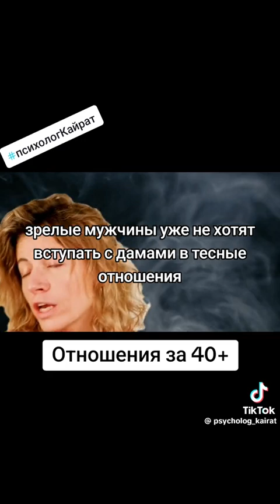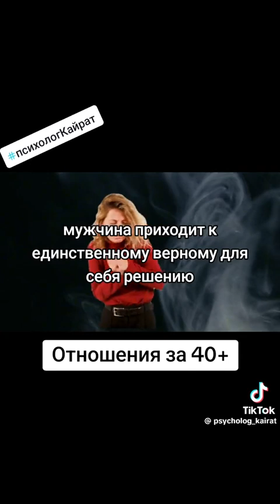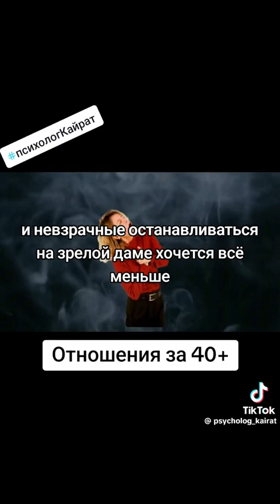отношения за 40+